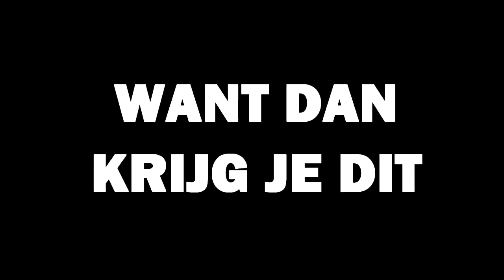0% Cooldown Met Ana Overwatch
WEER IS TIJD VOOR EEN OVERWATCH VIDEO!